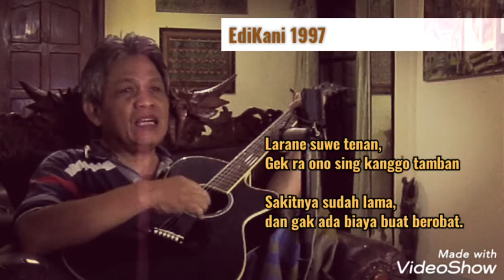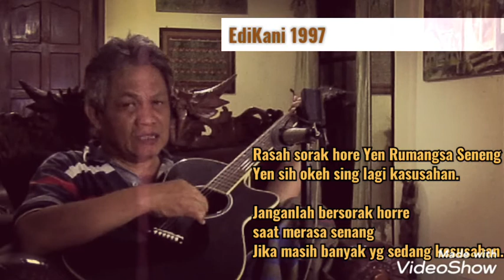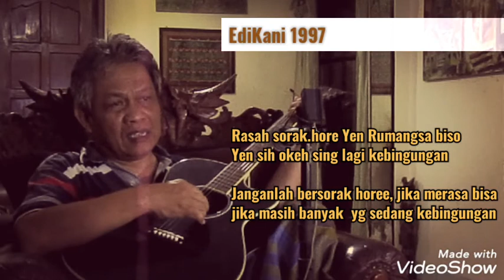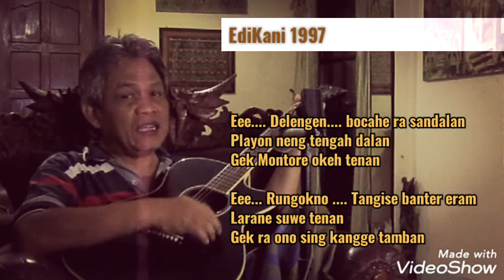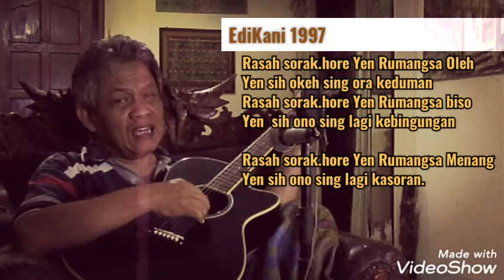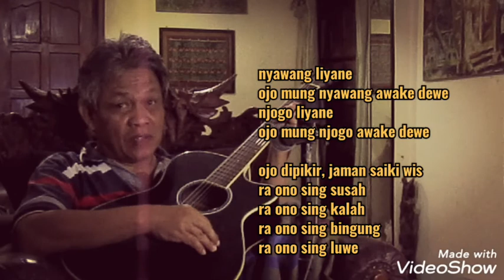EdiKani - RASAH SORAK HOREE, KIDUNG ROSO KUNO PANGERTEN TEPO SALIRO, Jawa Pelog Original